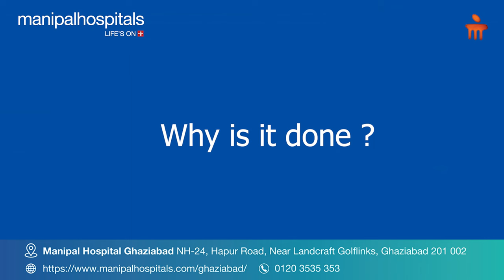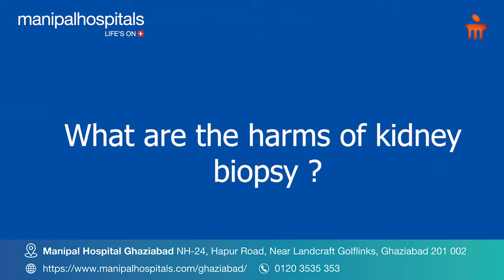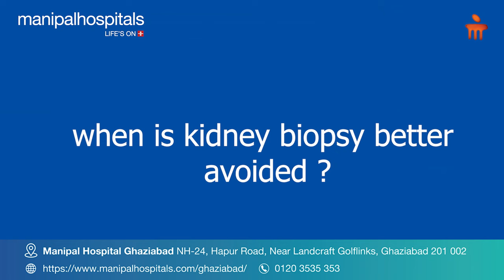Kidney Biopsy | Dr. Tirthankar Mohanty | Manipal Hospital Ghaziabad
In this informative video, Dr. Tirthankar Mohanty, a Consultant in Nephrology at Manipal Hospital Ghaziabad, discusses the significance of kidney biopsy. He explains how even a tiny sample of kidney tissue when carefully examined under a microscope, can provide critical insights into kidney problems and their severity. Watch the video to learn more.